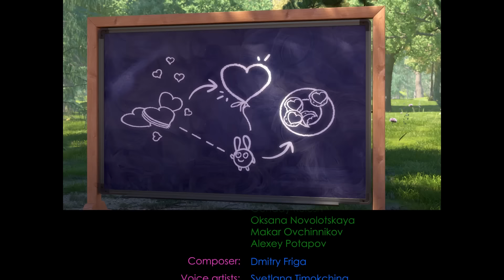Cartoons For Children | SUNNY BUNNIES FISHY, FISHY, FISHY, FISH! | Season 3 | Cartoon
Turbo is a great fan of fishing. But sometimes a catch can well outweigh a fisherman. Will Turbo be able to cope with a really big fish?